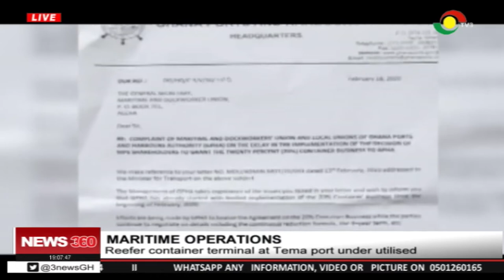Reefer container terminal at Tema port under utilised